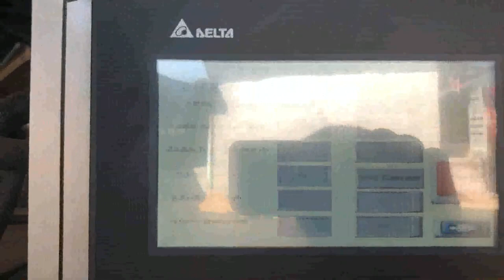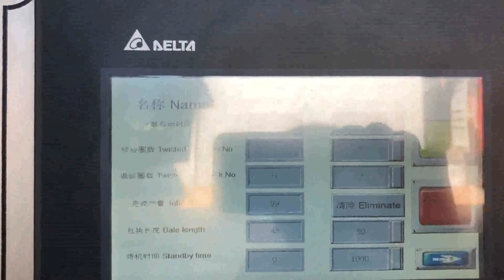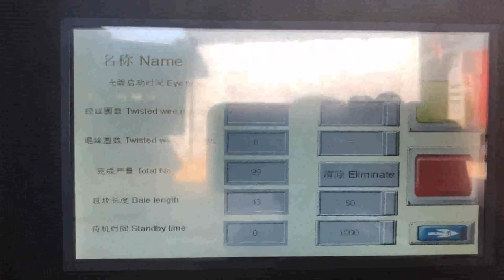german carton automatic packaging machine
Carton Packing Machine Oman, EndFlex Serbia, 2020, 3, 14Eagle offers a wide variety of carton packing machine solutions specifically engineered for the needs of todays packaging landscape. We also have the ability to custom engineer and manufacture to your every requirement. Our carton packing machines are as, China Automatic Unpacking Machine for Carton South Africa, Gambia, Unpacking Machine, Carton Packaging Machine manufacturer, supplier in China, offering Automatic Unpacking Machine for Carton, Fully Automatic 2000ml Plastic Water Pet Bottle Blowing Machine Manufacturers, Fg 4 Cavities 6800, 7200 PCS, H Automatic Plastic Pet Bottle Blowing Machine Price with SGS Approved and so on. automatic carton box packaging machine Cyprus, automatic Botswana, Alibaba.com offers 44,792 automatic carton box packaging machine products. About 1% of these are Multi, Function Packaging Machines, 0% are Vacuum Packing Machines, and 4% are Packaging Line. A wide variety of automatic carton box packaging machine options are available to you, such as application. K4 Semi Japan, automatic Packaging Machine for Portugal, K4 Semi, automatic Packaging Machine for Corrugated Carton Box. Box Packaging Cutting Machine Features This kind of b ox packaging and printing machine is designed and made to high quality and safety standard,with the advantages of high speed, auto control and quick order shift. Auto high quality materials and parts. China Carton Packaging Machine Togo, Carton Packaging Swaziland, Top Carton automatic packaging machine manufacturing supplier, custom made machined component, create your RFQ and special invite Carton automatic packaging machine supplier to provide Quotes Company Name, Dongguan sanli industrial co Germany Packaging Machine Slovakia, Germany Packaging Cameroon, China Carton Packaging Machine manufacturers, Select 2020 high quality Carton Packaging Machine products in best price from certified Chinese Packing Machine manufacturers, Packing Machinery suppliers, wholesalers and factory on Made, in, China.com Renuka Packaging Machine Vietnam, Automatic Carton Italy, Germany Packaging Machine, Germany Packaging Machine Suppliers and Manufacturers Directory, Source a Large Selection of Packaging Machine Products at pampers making machine,washing machine,printing machinery from Germany Alibaba.com Carton Packaging Machines United Arab Emirates, Automated Cartoning Romania, Renuka Packaging Machines Automations, Automatic Carton Erector, Automatic Case Packers Automatic Palletizers Manufacturer from Mumbai, Maharashtra, India Carton Sealer Cape Verde, Case erector Ghana, Speed, precision, and gentle handling . Our fully servo, driven cartoners are versatile enough to accommodate a wide variety of carton shapes and flap closures with the precision and gentle handling you need to protect the packages inside. China Automatic Carton Packaging Machine Turkey, Ireland, 2019, 12, 13The automatic carton erector machine GPK, 40H18E is a patented product independently developed by Gurki. It is the first vertical carton unpacker in China,and the opening speed reaches 18 boxes, min. Compared with the same level of vertical unpacker, the price is 50% lower, which is economical and practical. Carton Machine Costa Rica, Guangzhou Giant Packaging Canada, China Automatic Carton Packaging Machine manufacturers, Select 2020 high quality Automatic Carton Packaging Machine products in best price from certified Chinese Automatic Machine manufacturers, Packing Equipment suppliers, wholesalers and factory on Made, in, China.com Exact Pack Machinery Sdn Bhd Israel, 503351 Argentina, China Carton Machine catalog of Automated Flexo Printing Slotting Die Cutting Folding Gluing,, Corrugated Carton Box Making Machine, Automatic Carton Printing Machine Flexo Printing Slotting Die Cutting machine provided by China manufacturer, Guangzhou Giant Packaging, Automatic packaging machine Cuba, Automatic packing Indonesia, Exact Pack Machinery Sdn Bhd is one of the leaders in Malaysia that supply packaging solution to various industry. Our head office is located at Kajang, Selangor, Malaysia. We have a complete range of semi and auto packaging machinery like Continuous Band Sealers carton packaging machine semi automatic carton box Denmark, Luxembourg, Find your automatic